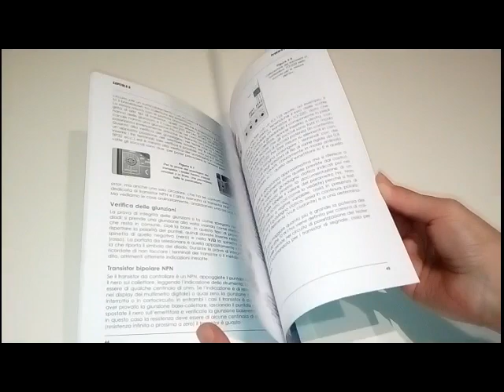Il tester alla portata di tutti. Uso del tester attraverso un utile manuale pratico e operativo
Ecco un agile libro dedicato al Tester. Uno strumento utile in elettronica e non solo.
Elettronica pratica e utile per tutti

Buona lettura!!!